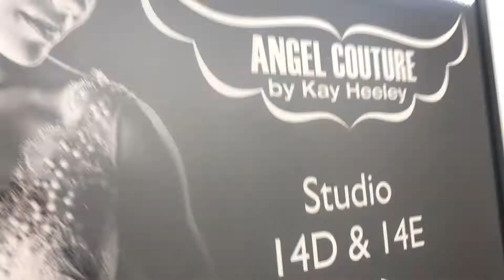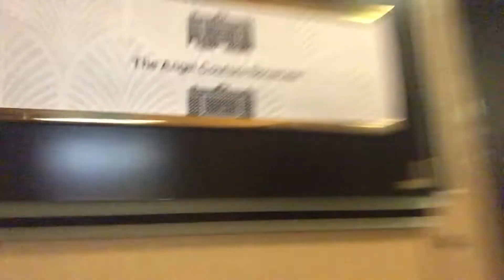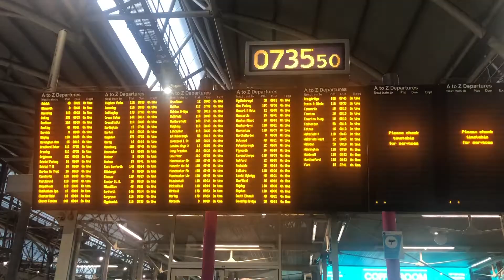24 HOUR SUPERMODEL CHALLENGE!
the makings of the absolute shambles of a model